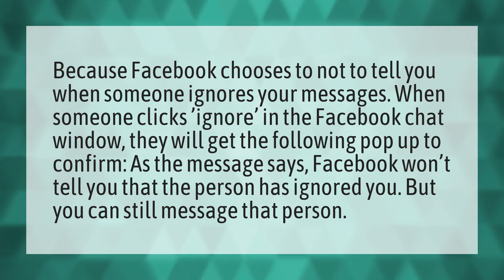How do you tell if someone put you on ignore on messenger?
GREY Circle Messenger • How do you tell if someone put you on ignore on messenger?